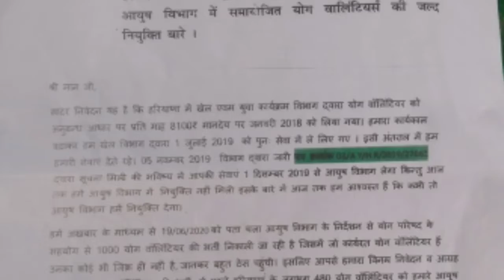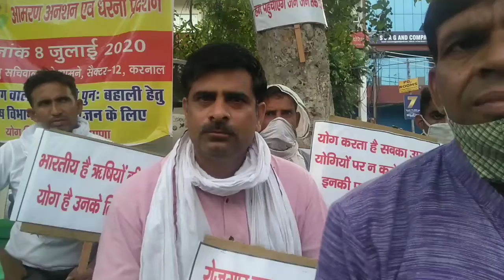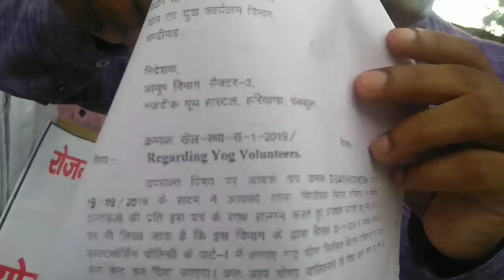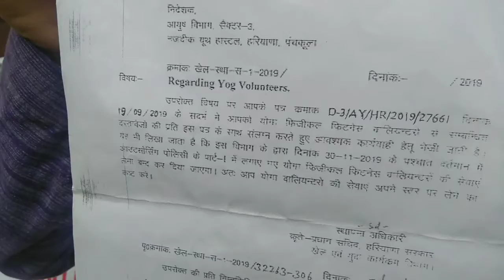Yogvolunteer l पहली बार 35 की उम्र एक नया फरमान क्यों। आमरण अनशन l Yog Volunteers। By Goldy Mantra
Yog Volunteer का Karnal में आमरण अनशनl योग वालन्टियर्स ने क्यों कहा कि सरकार ने पहली बार 35 की उम्र एक नया फरमान लगाया. योग वालिन्टियर्स के लिए ...आखिर क्यों, योग वालिन्टियर्स का सरकार के खिलाफ भारी रोष प्रदर्शन। By Goldy Mantra

जय हिन्द, सारे भाईयों न राम राम,
मैं ओमबीर गोरायण आपका स्वागत करता हूं अपने
यूट्यूब चैनल GOLDY MANTRA पर

ध ही बनाए रखना।

विडियो अच्छी लगे तो लाईक, शेयर और कोमेन्टस करें।

Jai Hind. Jai Haryana

Last Videos Link are available: -

Morning Masti II Morning Time I सुबह की मस्ती बच्चों के संग I BY GOLDY MANTRA